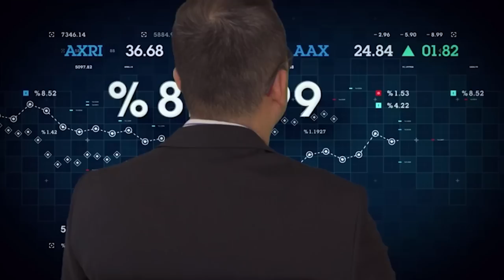요리 칼 구매했습니다. 냉철한 칼 리뷰 1 (CUTCO)